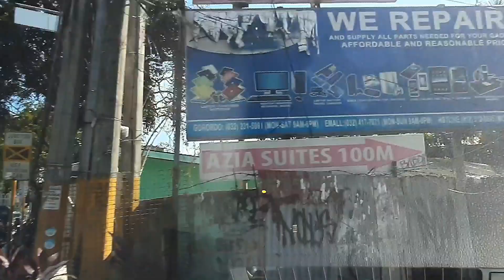Cebu City December 10, 2020 MGCQ Drive | Trip to Casa Verde Ramos (via CBP, Jakosalem, V. Ranudo)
Cebu City is still under Modified General Community Quarantine but the vehicle volume on the streets have almost reverted back pre-pandemic volumes.  On this trip, we are heading to Casa Verde in V. Ranudo Extension to have some of their famous ribs.

If you want to know how to get to the iconic Casa Verde in Ramos, you have to watch this video.